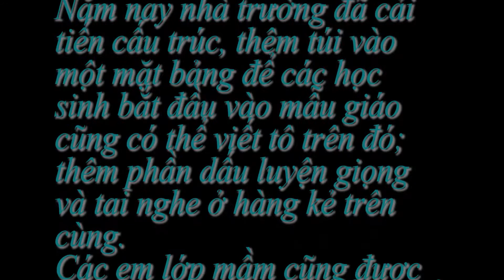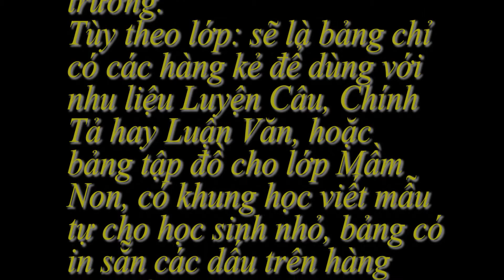TH_Board Bảng trắng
Please watch  TH_Pho, TH_Parent 1 -  TH_Parent 2 - TH_HV Học Vần  - TH_Kinder . . .  on our channel.
Chalk dust became a health hazard with Individual Board. The boards were disappeared from classroom long time ago.
Students all love to work on IWB, some particularly make change color every new sentence. To satisfy their liking, THE-HE school introduced Show-Off Boards for writing exercises  and for other activities.
Our home made individual board is used with whiteboard marker. Our teachers use it every day to change learning mode, sometime for outdoor activities on sunny day. Our higher levels use very large size board to accommodate the content of half a page in essay writing. Teachers  can check student work from a distance. Student work is recorded with digital camera. Using Show-Off Board becomes a routine in our classrooms.
We added a pocket to one side of our board this year. Kinder students are now able to trace with marker on our board. Preps also have  tracing lessons with square frames for individual vowel or  the whole lines. With our school ipad, tablet programs the boards show especial achievement in dictation mode.